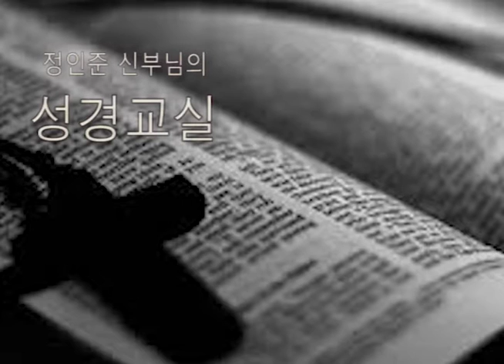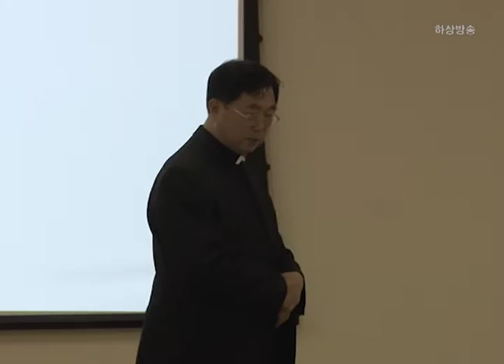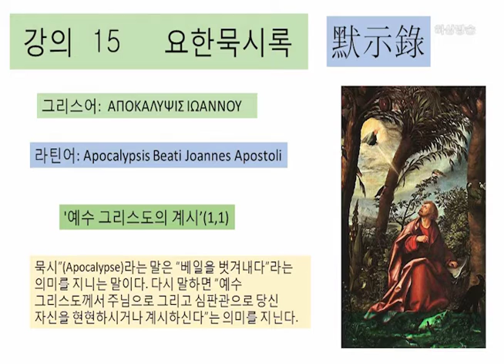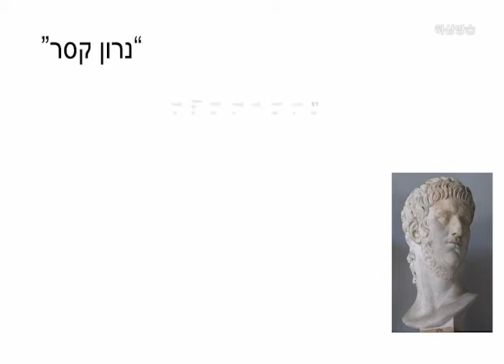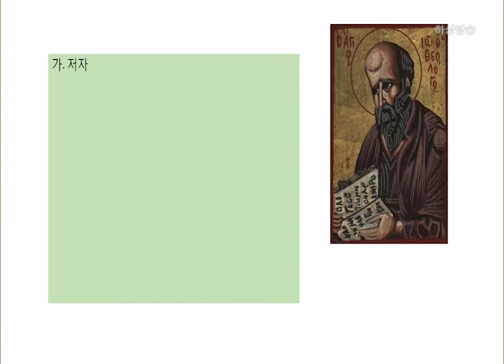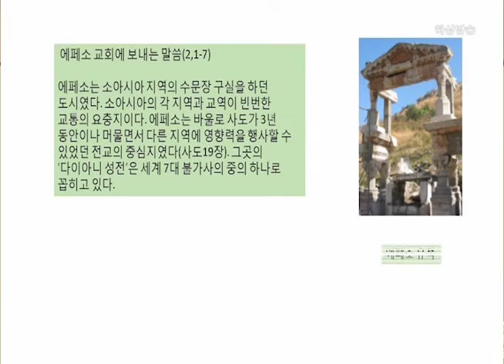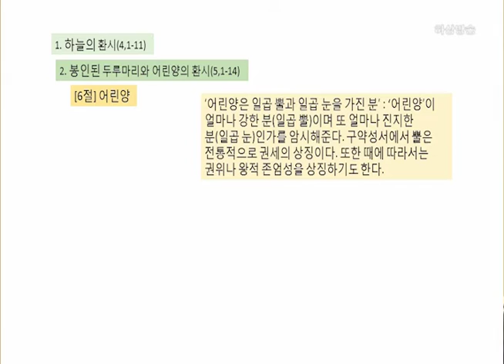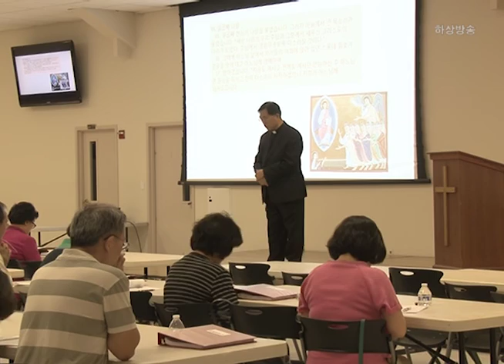정인준신부님의 성경교실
버지니아 성 정 바오로 성당
성경교실: 요한묵시록 (1)
강의:정인준 파트리치오 신부
2016년 6월 22일